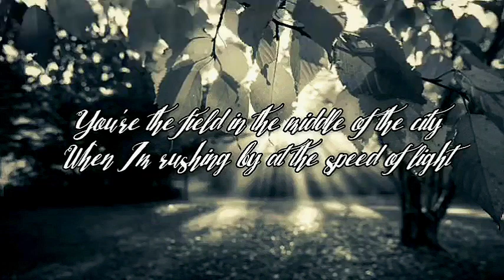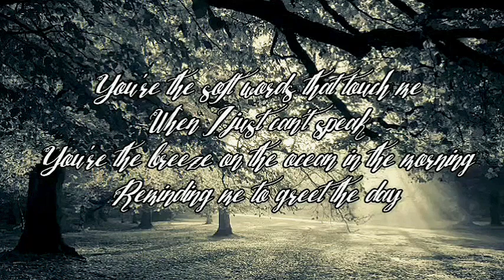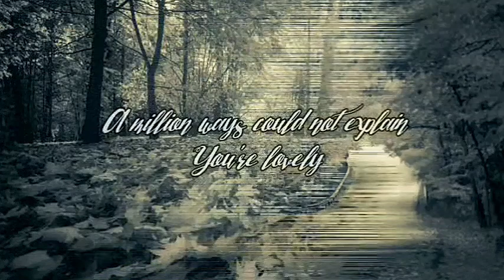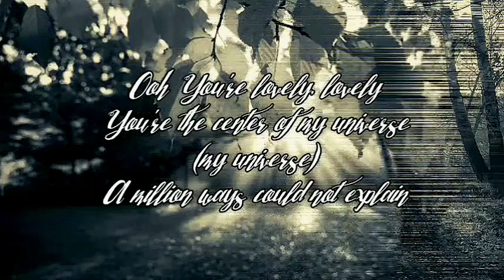Lovely | Michelle Tumes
"Lovely" is a track from Michelle Tumes album Center Of My Universe released in 2000.